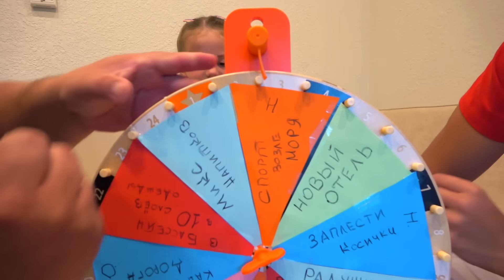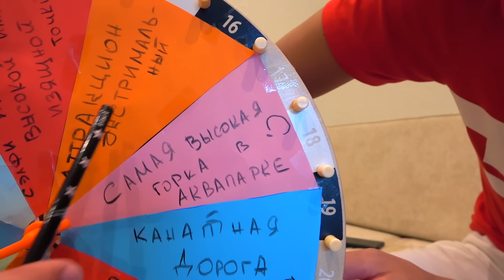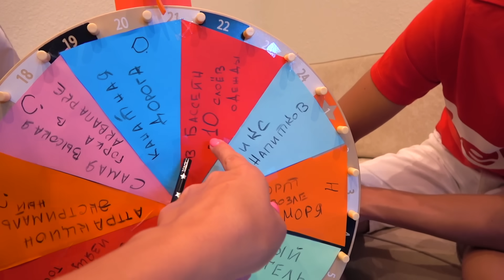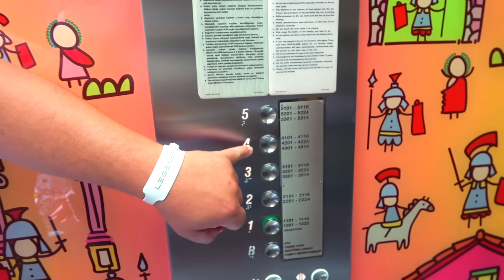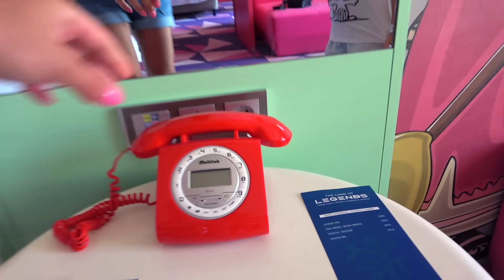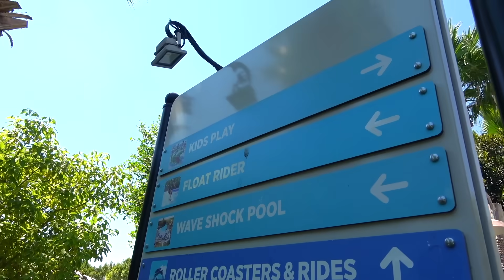ЧЕЛЛЕНДЖ с Заданиями РУЛЕТКА Challenge Как мы оказались в Парке развлечений The Land of Legends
ЧЕЛЛЕНДЖ с Заданиями РУЛЕТКА Challenge от My little Nastya Как мы оказались в Парке развлечений ЗЕМЛЯ Легенд The Land of Legends